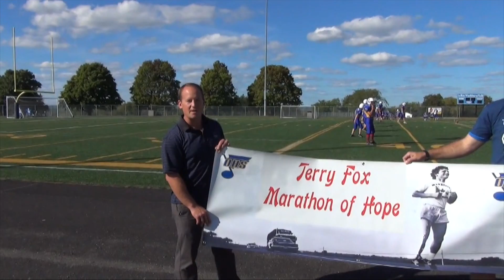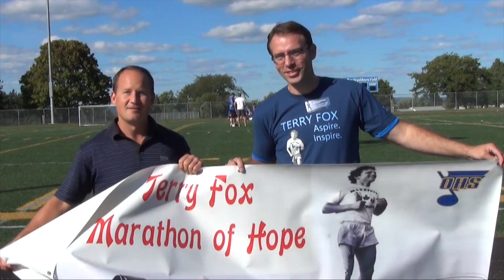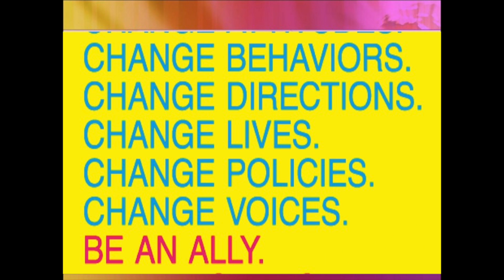OHS Bluezone for Sept. 26th, 2016